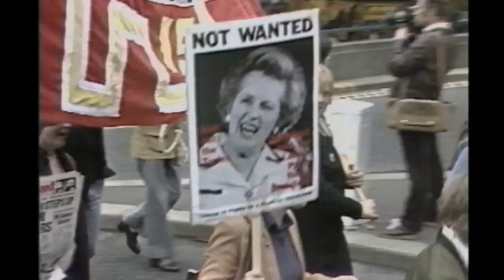Tony Benn dies aged 88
The left-wing radical, who renounced his peerage to become the longest-serving Labour MP in history, has died at the age of 88.Sign up for Snowmail, your daily preview of what is on Channel 4 News, sent straight to your inbox,